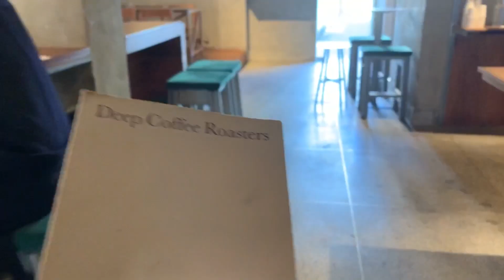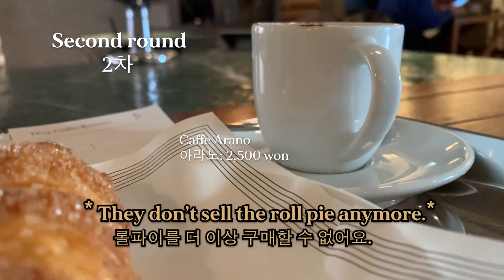☕️ Cafe Tour in Korea (Daegu) 🇰🇷 I Deep Coffee Roasters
✨ Cafe hopping in Daegu South Korea!

Hey guys, in this video I visited one of my all time fave cafes in Daegu, South Korea. I used to come here often when I was living in Daegu.
I love how cheap the drinks are and the fact that hip hop music is not blaring haha. If you know, you know! 🤣

대구에서 가장 좋아하는 카페 중 하나에요. 딥커피 로스타스는 대구 중구에 있어요. 이 카페는 분위기가 좋고 커피 값도 저렴한 편이에요.

이영상은 재밌게 봤으면 구독와 좋아요!
부탁드려요. 🙏🏽